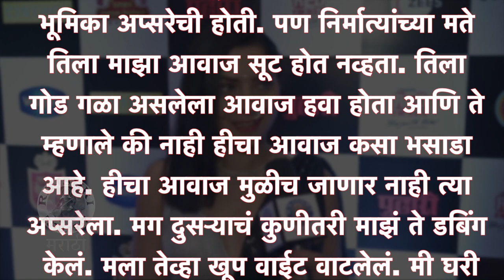भसाड्या आवाजाचा टोमणा ते देवसेनेसाठी डबिंग | Sonalee Kulkarni | Birthday Special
आज अभिनेत्री सोनाली कुलकर्णीचा वाढदिवस आहे. मराठी इंडस्ट्रीतील आघाडीची अभिनेत्री असलेल्या सोनालीला एकेकाळी तिच्या आवाजामुळे नाकारण्यात आलं होतं. काय आहे हा किस्सा जाणून घेऊया या व्हिडिओमध्ये.